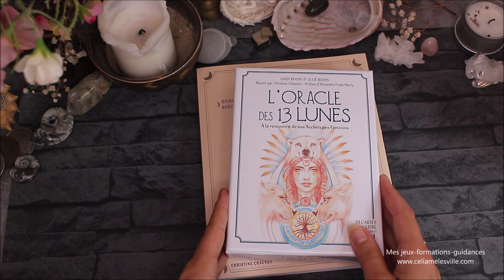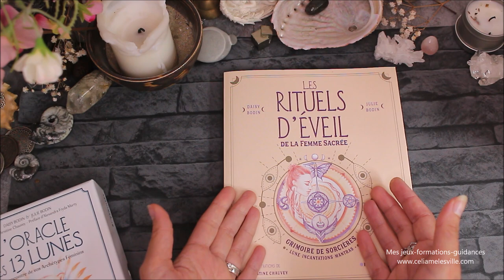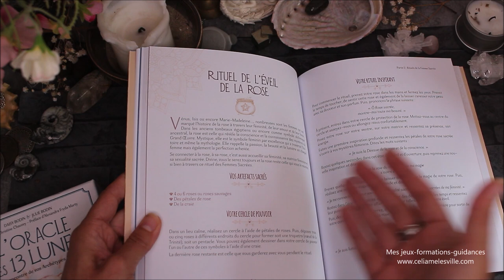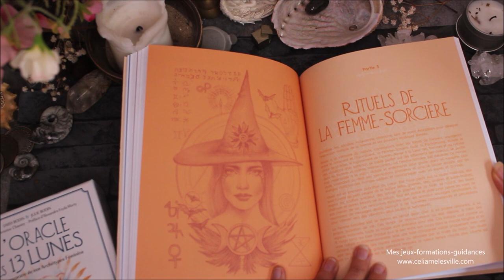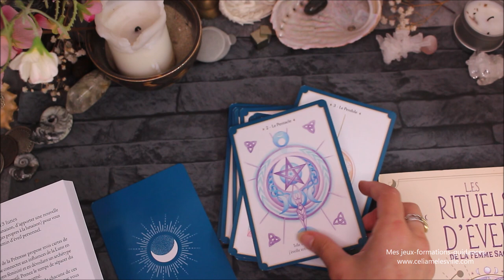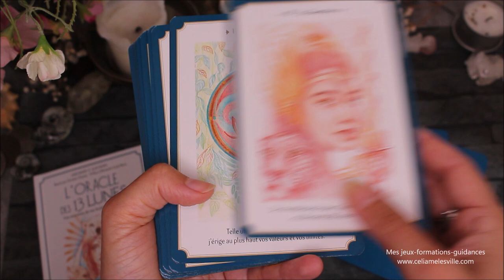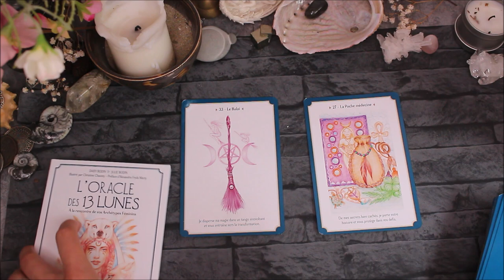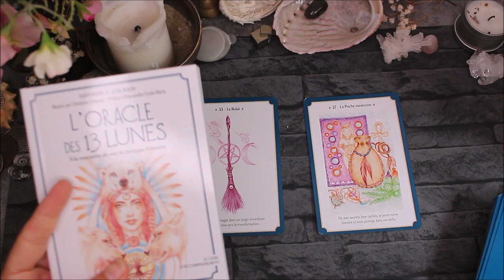"Oracle des 13 lunes" et Livre "Rituels d'éveil" - Présentation/Review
Où trouver l'Oracle des 13 lunes
le livre Rituels d'éveil